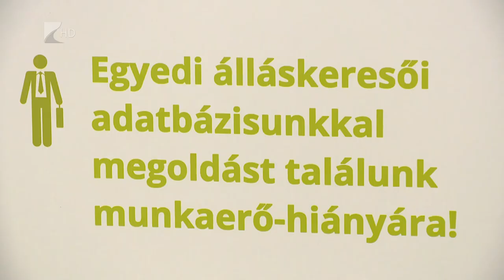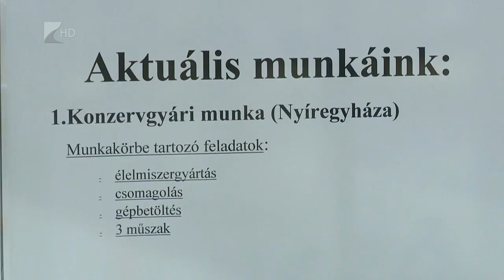Nyugdíj mellett dolgoznak - Kölcsey Tv